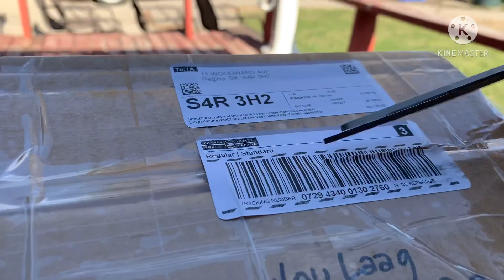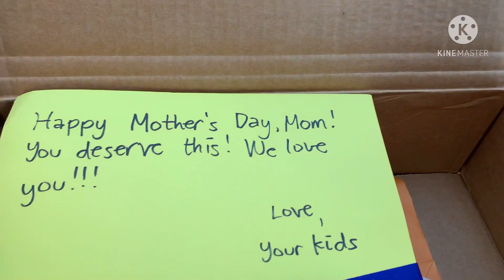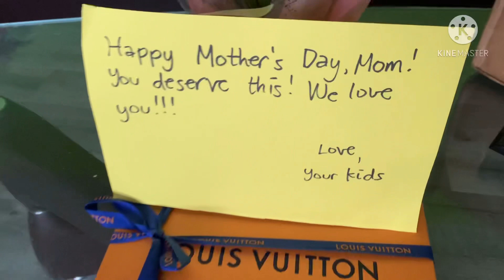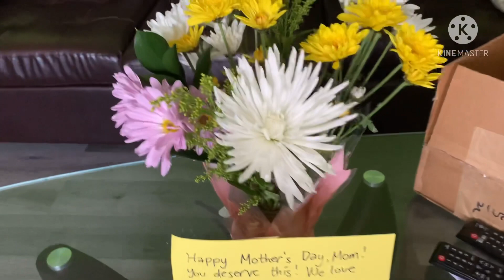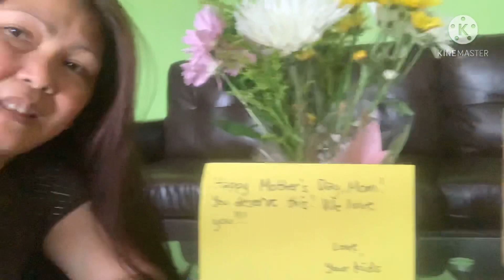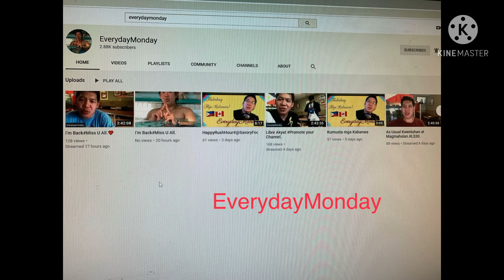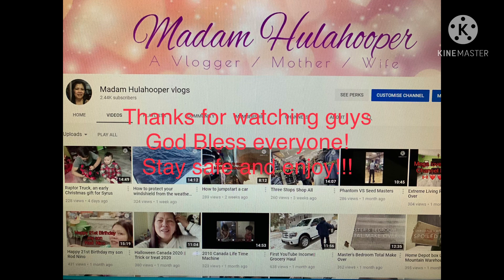Do I deserved a Louis Vuitton gift from my kids?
Hey guys, how’s everyone here? Hope everything is safe and sound. Let’s watch kung anu ano ang mga regalo binigay ng kids ko. Do I deserved the gifts they give to me? Sit back relax and enjoy the show guys.

Mega love shout out to my Channel Members. Thank you so much for all your support guys. Love you all!!! Mwwwaaahhh